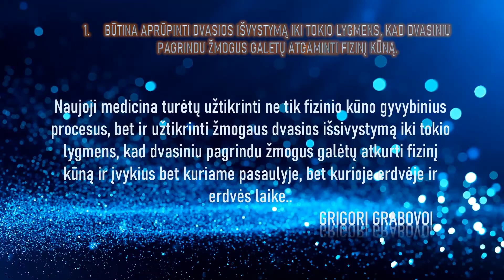1 BŪTINA APRŪPINTI DVASIOS IŠVYSTYMĄ IKI TOKIO LYGMENS, KAD DVASINIU PAGRINDU ŽMOGUS GALETŲ ATGAMI